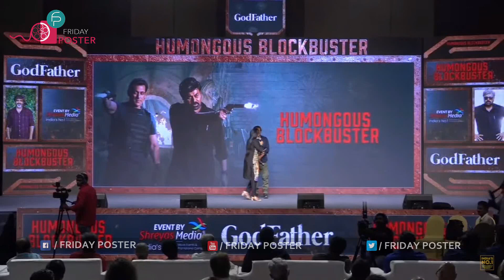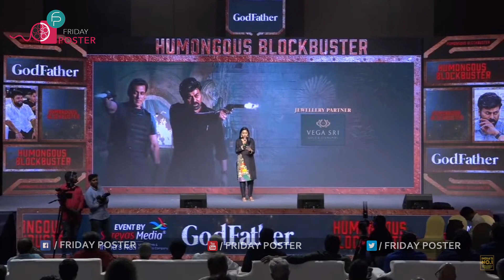సుమ కామెడీ కి చిరు రియాక్షన్ చూడండి | Anchor Suma Hilarious Fun With Chiranjeevi | Friday Poster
ఫ్రైడేపోస్ట‌ర్... అన్ని ర‌కాల వార్త‌లతో పాటు వినోదం ఆధారిత డిజిటల్ మీడియా ఛానెల్. ఈ చాన‌ల్‌లో టాలీవుడ్ మూవీ అప్‌డేట్స్, బాలీవుడ్ మూవీ అప్‌డేట్స్, హాలీవుడ్ మూవీ అప్‌డేట్స్, మరియు అన్ని సౌత్ సినిమా ఇండస్ట్రీల‌కు సంబంధించిన‌ తాజా వార్తలు, తాజా తెలుగు ట్రైలర్స్, ప్రోమోలు, టీజర్స్, గాసిప్స్, సెలబ్రిటీలకు సంబంధించి తాజా వార్తలు మ‌రియు ఎక్స్‌క్లూజివ్ సెలెబ్రిటీ ఇంటర్వ్యూలు ఈ ఛానెల్‌లో నిరంత‌రం చూడవచ్చు.